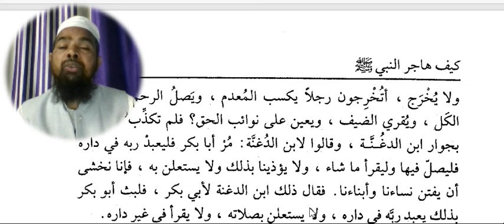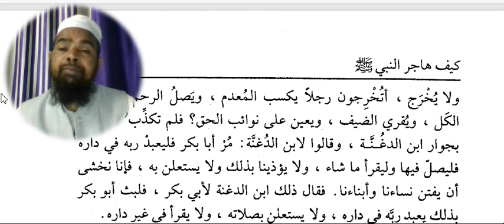Arabic language.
Asslamu Alaikum !

Hazrat!

Taqreer bayanat
Taqreer bayan
Taqreer vidio
Ilm ki fazilat aur hasil karne ka tariqa
Rasheed Rajasthani
Rasheed nadvi
Islahi bayan
Islahi bayanat
Motivational vidio
Abdur Rashid
Abdul Rashid
Rashid miftahi
Rasheed
Rashid
Tarbiyat
Darsequran
Dars e Quran
Darse hadees

Rasheed nadvi
Islahi bayan
Islahi bayanat
Motivational vidio
Abdur Rashid
Abdul Rashid
Rashid miftahi
Rasheed
Rashid
Tarbiyat
Darsequran
Dars e Quran
Darse hadees